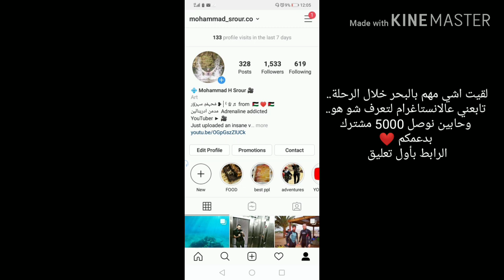تنظيف بحر العقبة | غوص حر | Free diving Jordan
نزلنا على بحر العقبة الموجود في الاردن لنساعد في تنظيف البحر والشاطئ من الممارسات السيئة وعملنا هاض الفيديو لنزيد الوعي عند الناس انه كل قطعة بترميها عالارض بتأثر كثيرلمزيد من الفيديوهات for more  👇 subscribe

تخييم داخل وادي مخيرس .